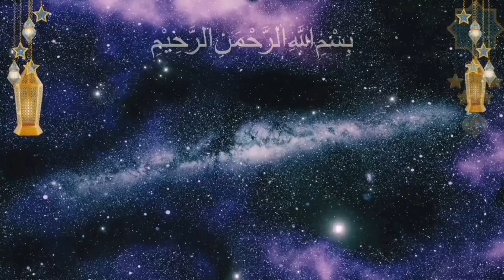Ek Allah pe Yaqeen Sabr aur Himmat Se Badi jung jeetli musalmano ne ٱلْحَمْدُ لِلَّٰهِ Ep-113